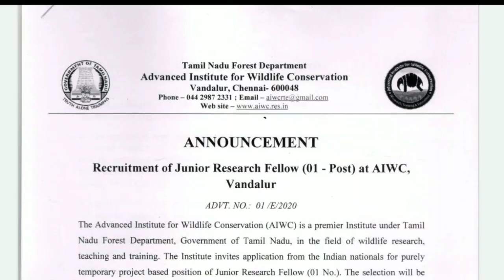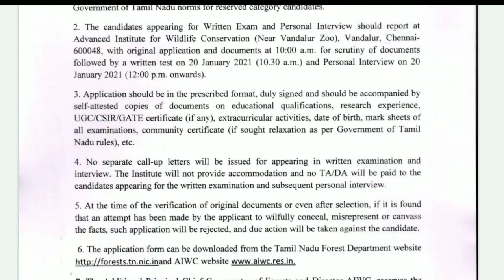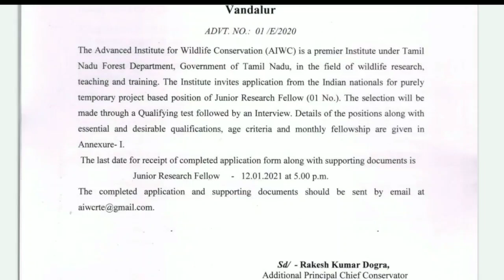தமிழ்நாடு Forest Department Recuritment | 38 மாவட்டத்தினரும் விண்ணப்பிக்கலாம்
Official Notification & Application From Link

LatestPolice _DefenceJobs2020

Latest Power Corporation Jobs 2020

Latest Indian Post Office Jobs